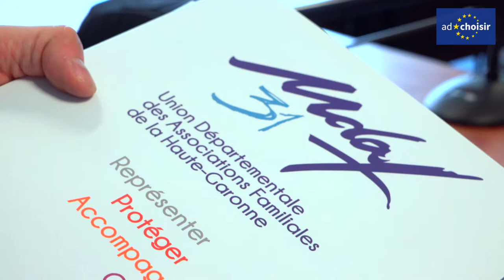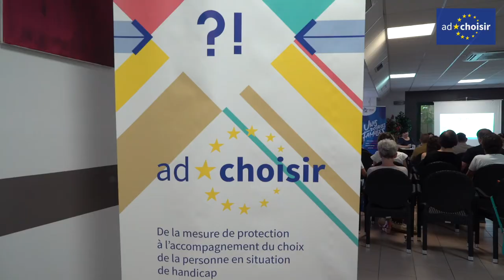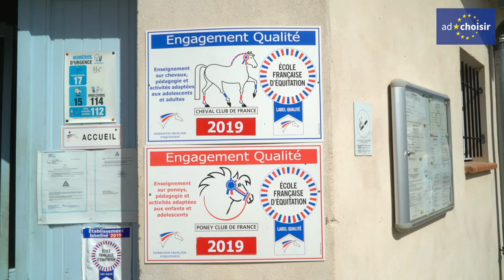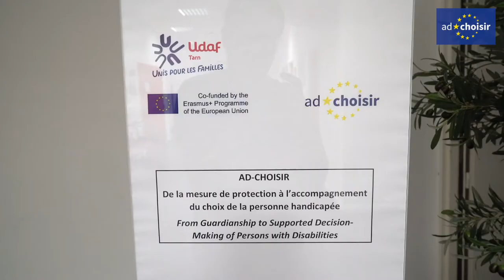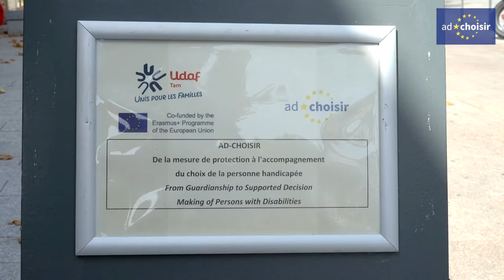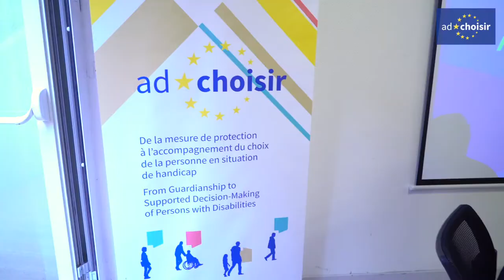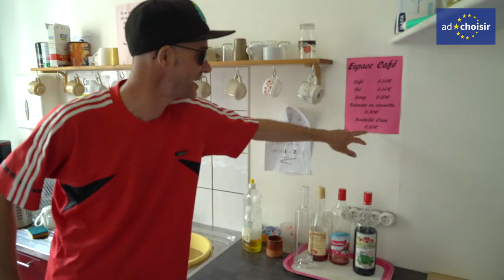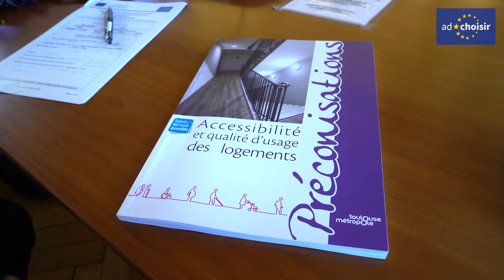Ad Choisir France finalX1